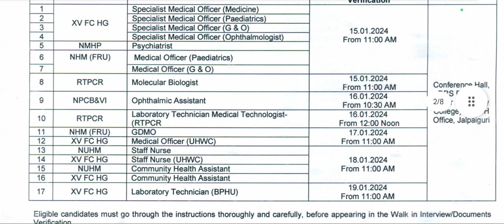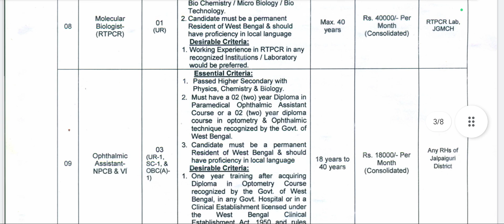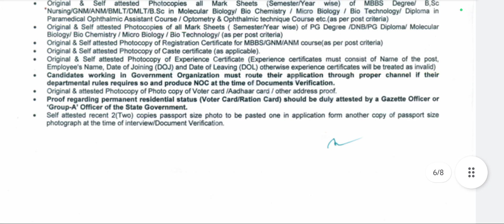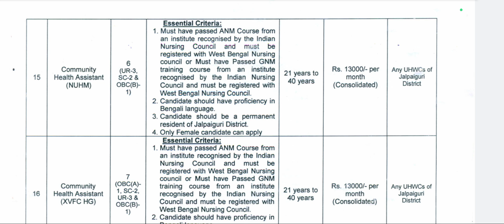Document Verification of staff Nurse, CHA at Jalpaiguri cho#recruitment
Document Verification of staff Nurse, CHA at Jalpaiguri cho#recruitment subscribetomychannel recruitment staffnurse CHO Question Paper 2022। CHO Question paper 2023। CHO Question & Answer Key।CHO Question & Answer২০২৩।CHO Question Paper ২০২২ West Bengal। CHO Questions CHO Question Paper CHO Questions paper ২০২৩ west Bengal

sushantaroy83

20231 2nd Phase interview datel UR /ST/SC/OBC
7000 staff nurse recruitment II new post off staff nurse
2023
20231 2nd Phase interview datel UR /ST/SC/OBC
7000 staff nurse recruitment II new post off staff nurse
2023